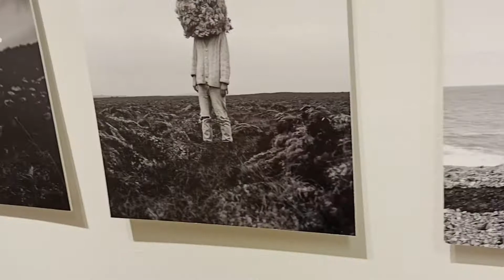Scout the Aibo ERS 1000 Robotic Dog: Scout Out & About: Trip to Edinburgh